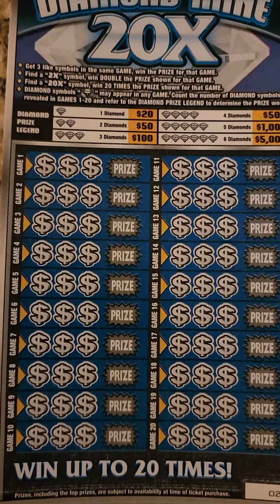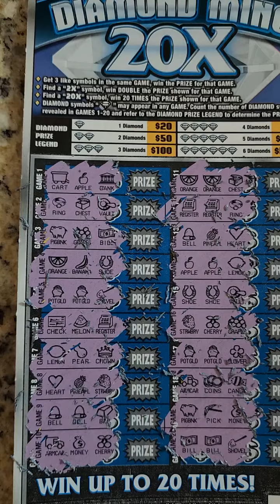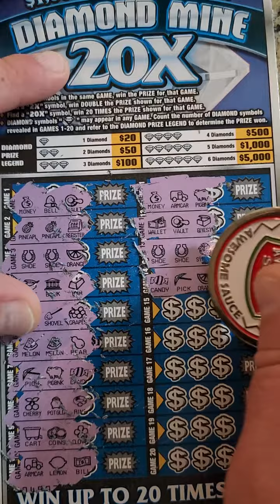Saturday Night Scratchers